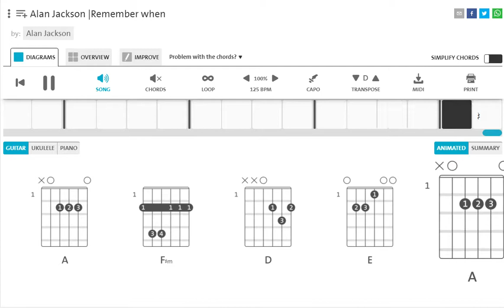Alan Jackson Remember When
About the song:

Singer: Alan Jackson